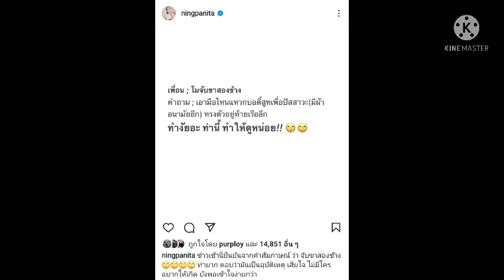หนิง-เมย์สาวหนิงโพสต์แคปชั่นเด็ด🤭!!!สาวเมย์คอมเมนท์ทันที ลั่น!!!ท่ายากทำยังไงอ่ะ#งงในงง🙄#